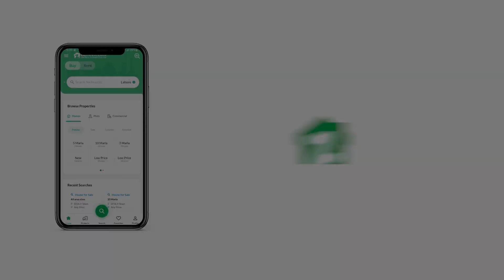200 SQYD RESIDENTIAL PLOT FOR SALE IN OUD RESIDENCY MURAD MEMON GOTH GADAP TOWN KARACHI